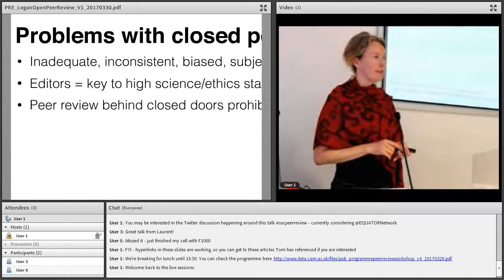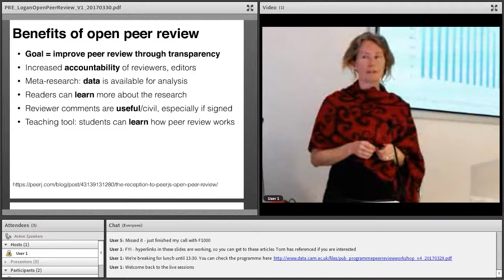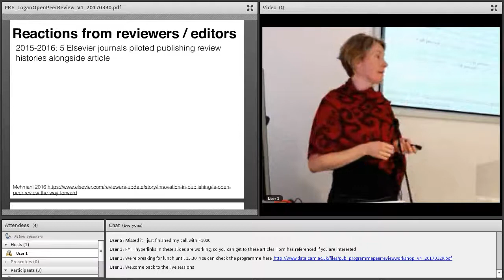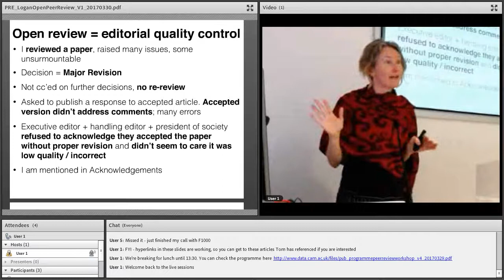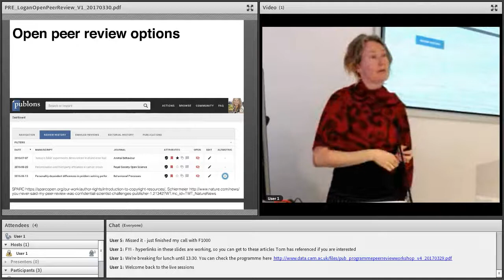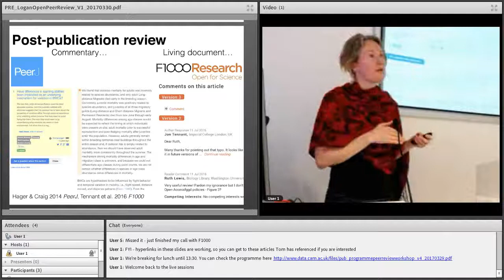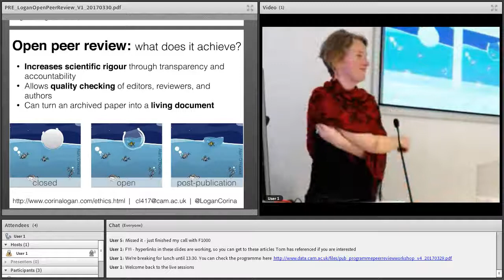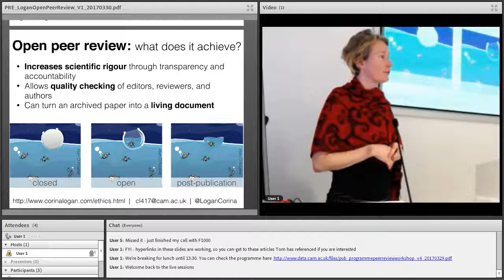Open peer review: what is it and what does it achieve from 'How the Get the Most out of Modern Peer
Dr Corina Logan, University of Cambridge, discusses what open peer review is, and explains her decision to only review openly during the workshop "How to Get the Most out of Modern Peer-Review", organised by the Office of Scholarly Communication, which took place on Thursday 30 March 2017 at the Alison Richard Building at the University of Cambridge.